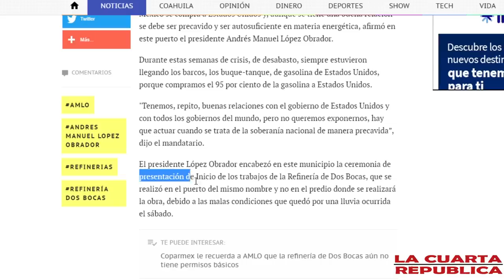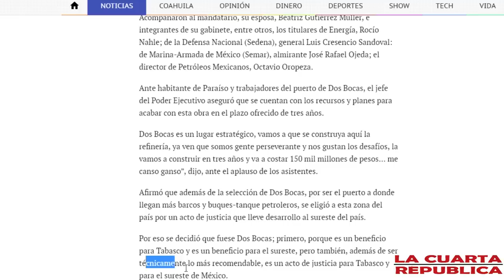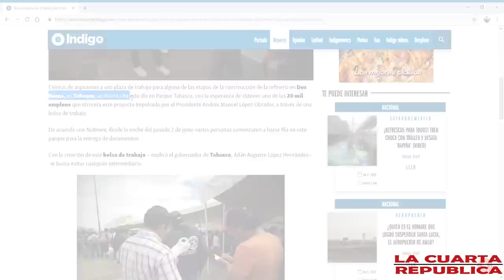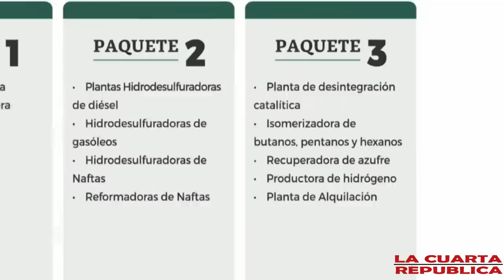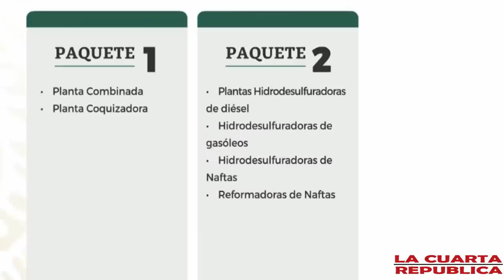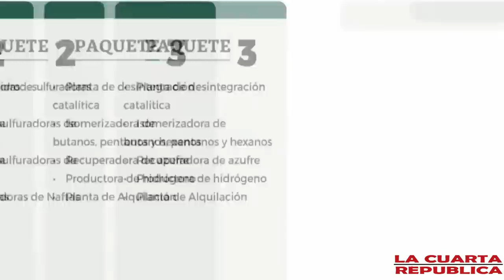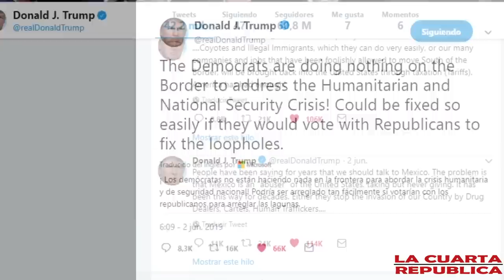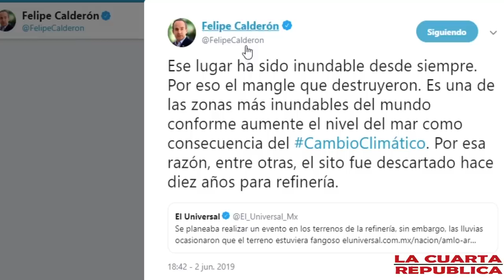¡ÚLTIMA HORA! AMLO Le da Independencia Económica A MÉXICO ¡TRUMP ENFURECIÓ!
El proyecto de nación de Andrés Manuel López Obrador va más allá de tener una relación cordial con Estados Unidos. El plan del presidente mexicano impulsa la independencia económica y social de Estados unidos, ¿Qué tal le caerá esta noticia a Donald Trump?

Todas tus interacciones ayudan al crecimiento de este gran canal.